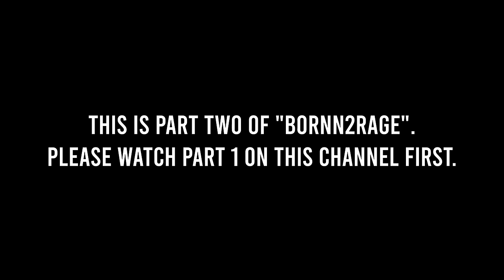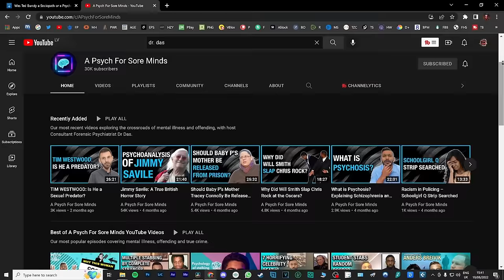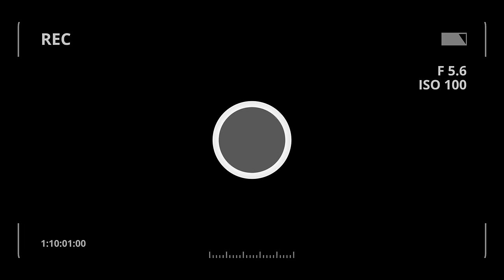"BornN2Rage" PART 2 | The Real Beth Thomas Story | The Disturbing Truth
This is part two of BornN2Rage featuring Dr. Das from a "Psyche For Sore Minds". Find his channel here:

Let hear the ends and outs of Reactive Attachment Disorder. Can a child really remember something from when they were 3 years old and under?

Beth Thomas was the Child of Rage. She was a child her parents feared and with good reason. Commonly believed to be a psychopath or monster, a deep dive into the dark mind of this violent little 6 year old girl yielded nightmare too terrorizing for most adults. Beth’s story would make any adult weep in their sleep. What Beth experienced as a child of a young age often considered beyond the scope of recallable memory, will haunt you.

Beth and John Thomas went through hell. And survived.

You’re going to see parts of an interview with a little girl who just wants everyone around her to die. But the disturbing part may extend well past Beth.

But what did Beth have to go through in order to fight for her life? How was she treated? What did she have? How was Beth Thomas fixed? Who is Connell Watkins? What happened to Candice Newmaker? Beth Thomas was not a psychopath and she was not a monster. But there may be other demons under the bed of this story.

I’m MrBlack. This is This Disturbing Truth about a little girl who was “BornN2Rage” part 2.